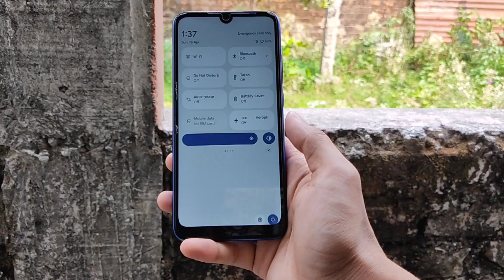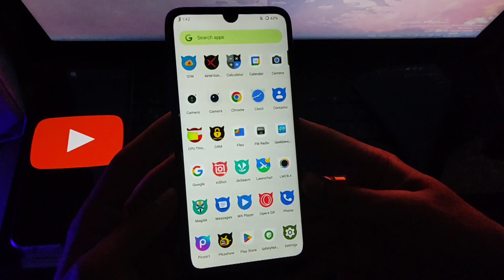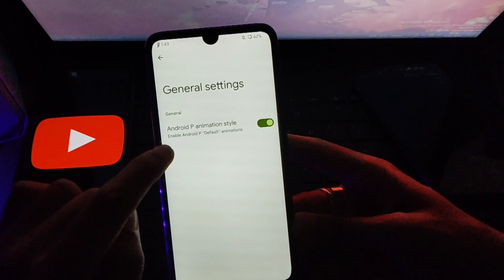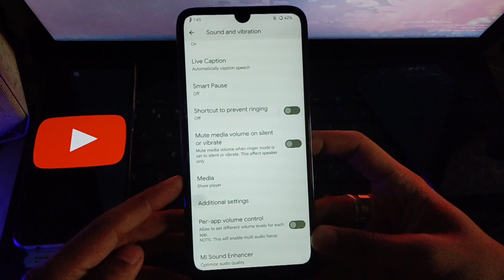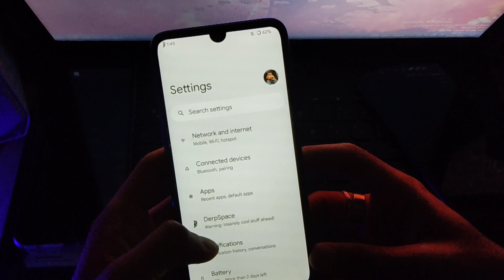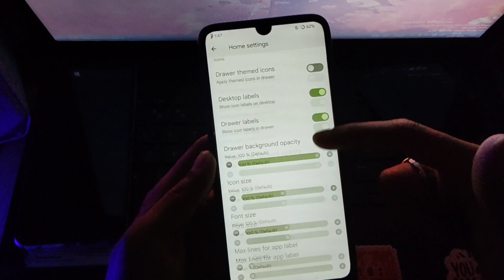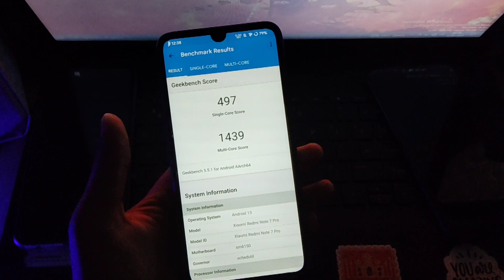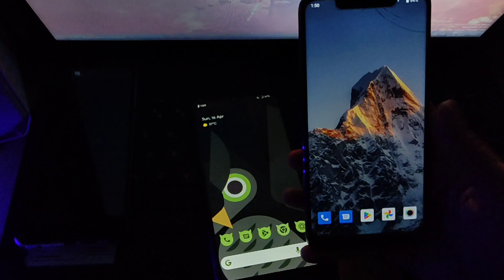Perfect DerpFest OS Update for Redmi Note 7 Pro - Violet!⚡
Hey Violet bees...
           Today I've reviewed DerpFest OS on my Redmi Note 7 Pro which owns codename - violet. In this video I've given full review of DerpFest OS based on Android 13 in my Redmi Note 7 Pro(Violet).

Maintainer of this ROM for violet - @FireFly09 (Telegram username)

Camera - I record with phone Poco M2 Pro

OTHER QUERIES:-
DerpFest Official custom ROM based on Android 13 review Redmi Note 7 Pro - Violet
Best Gaming ROM for all devices
DerpFest Official Android 13 custom ROM review
DerpFest Android 13 60fps Gaming test
DerpFest Gaming review
Best Gaming ROM for Redmi Note 7 Pro/Violet Android 13
One of the Best Android 13 custom ROM for Redmi Note 7 Pro (Violet)
Best Gaming custom ROM for Redmi Note 7 Pro
Best gaming ROM for any Android phone
Gaming ROM for Poco M2 Pro
Feel the super smooth Gaming in DerpFest Official Android 13 ROM
Gaming ROM Redmi Note 7 Pro

Searchable tags